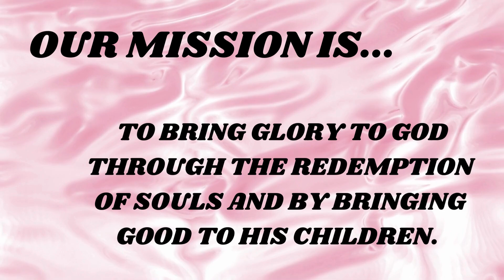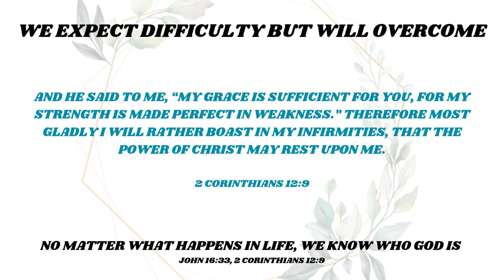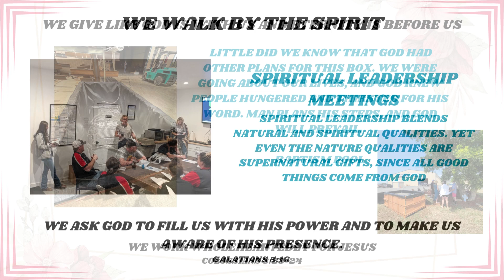Live Love Foundation of Salvation Update June 2024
God has kept us busy, from acquiring 40 acres in Texas for Live Love Zion to "paying it forward" by donating 40 acres of land to Living Waters, a non-profit in San Diego; God has kept us on our toes!